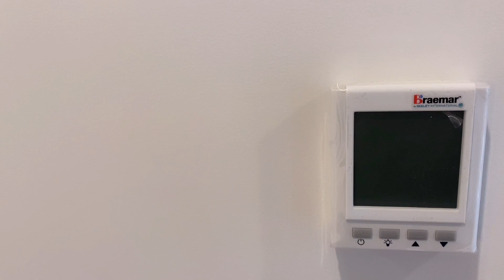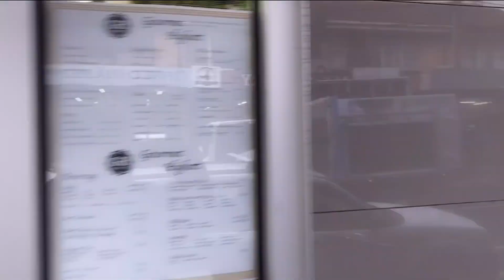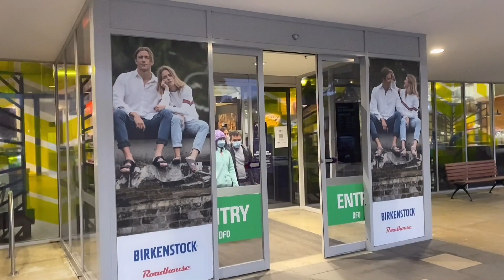墨尔本东南区Moorabbin 小独栋别墅！面积超大，每间卧室都是套房！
之前有和大家分享过一套拐角地的小独栋别墅，属于独立车道、独立门牌，海外买家也可以买的小独栋别墅。

今天拍的这两套小独栋别墅，也是这个类型，位于墨尔本东南区Moorabbin，距离上次拍的别墅很近，所以同样是靠近海边、火车站及商场。

但是这两套别墅的室内面积要大很多，每间卧室都带步入式衣帽间和卫生间，相当不错。我顺便还转了附近的火车站、海滩和DFO奥特莱斯，一并分享给大家。

这套房刚刚建成，我是第一个拍的，也算是全网首发吧。

如果需要咨询澳洲房产的话，请加我微信，微信号：pangxiaoneng

请大家订阅关注点赞分享我的频道，小麦每周都会有精彩内容上传。